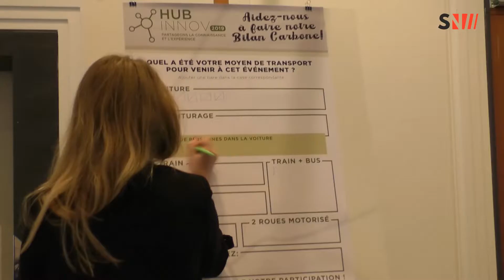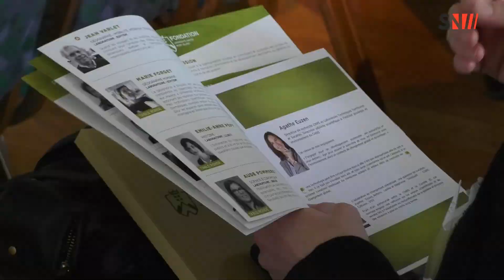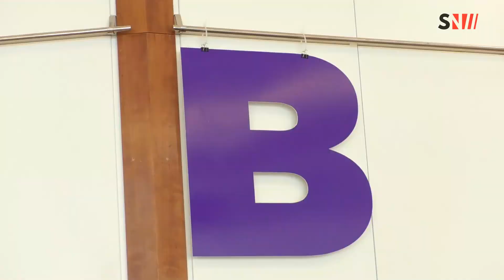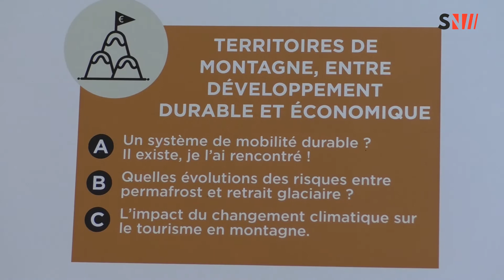Annecy : Hub Innov 2019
Annecy : La transition environnementale, frein ou levier de l’économie ?
Hier avait lieu le HUB INNOV 2019, un évènement organisé par la fondation de l’Université Savoie Mont Blanc favorisant le dialogue, le partage, l’émergence d’idées et de projets entre chercheurs, entreprises et institutions territoriales sur les sujets de la transition énergétique et numérique. De la gestion des ressources à l'écologie industrielle ou bien l'avenir du tourisme pour nos montagne, apprenez en plus dans votre reportage.